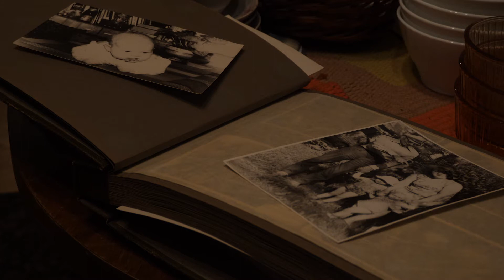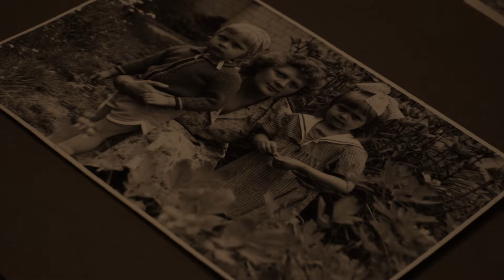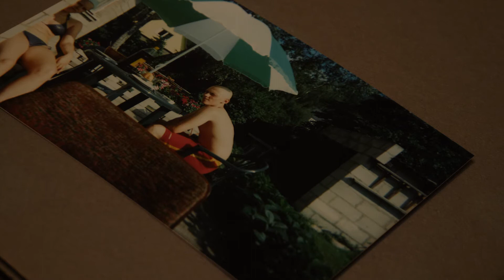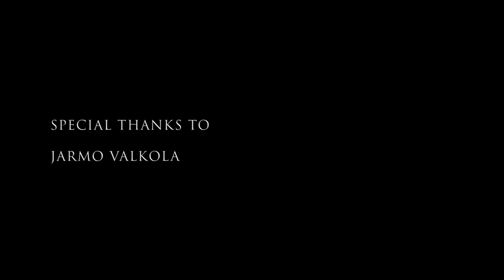When I was A Little Boy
Walking back in time on a memory lane in my childhood places in Tallinn, Nõmme.